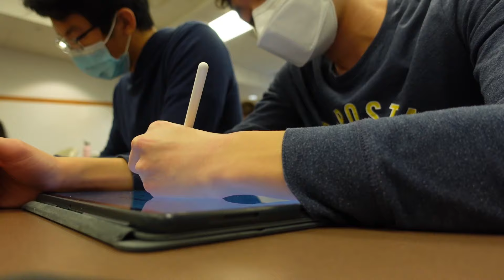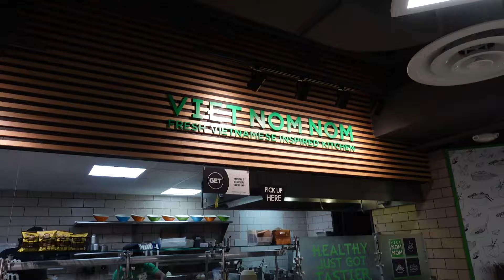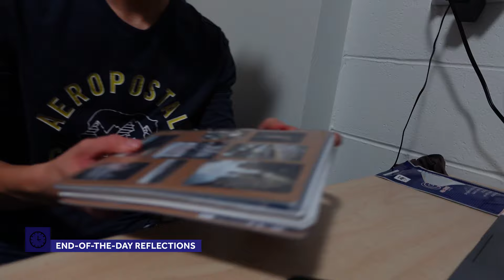Day in the Life of a NORTHWESTERN UNIVERSITY Student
See how I spend a day as an engineering student at Northwestern University!

Photo Instagram: @jaeseo_photo
School Instagram: @lifeofnuwildcat